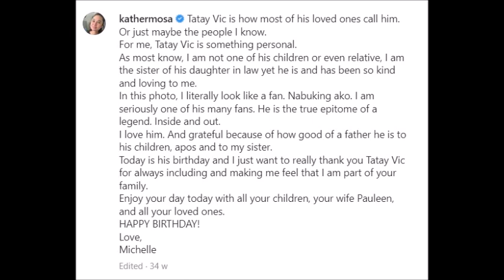KRISTINE HERMOSA EMOSYUNAL NG HINGI SA KANIYA ANG KAMY NG SISTER NA SI KATHLEENE NG BF NITO ALAMIN